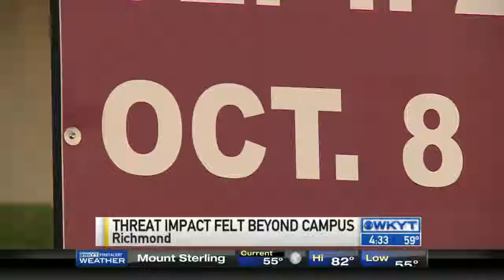WKYT This Morning at 4:30 AM on 10/8/15